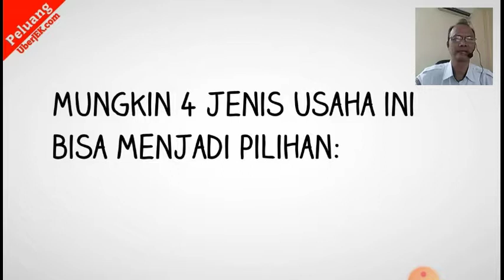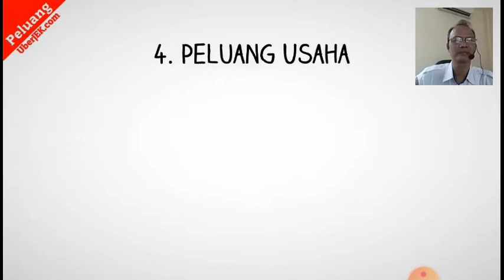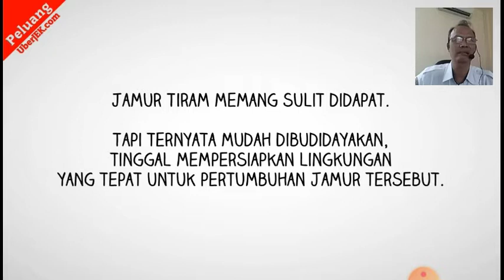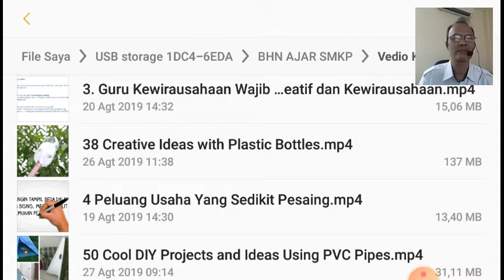4. PKK Pel usaha yg sedikit pesaing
Simak ..cermati dan catat video pembelajaran hari ini..kirimkan tugas siswa ke google classroom...tksh.